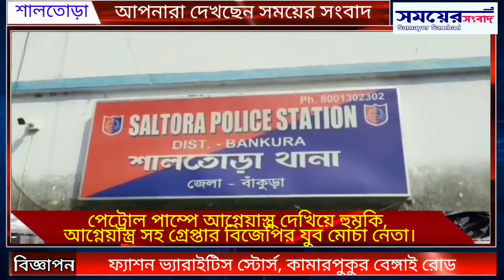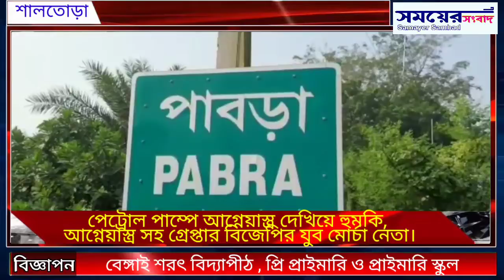পেট্রোল পাম্পে আগ্নেয়াস্ত্র দেখিয়ে হুমকি, আগ্নেয়াস্ত্র সহ গ্রেপ্তার বিজেপির যুব মোর্চা নেতা।